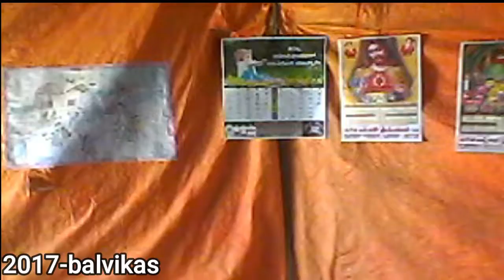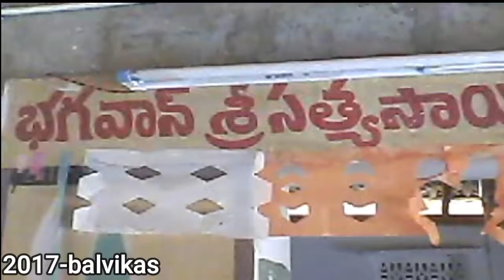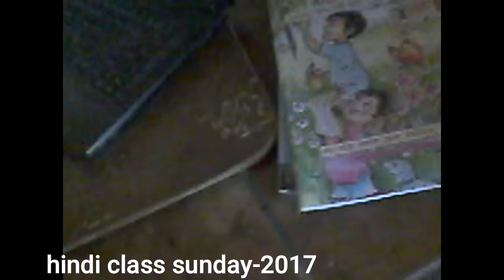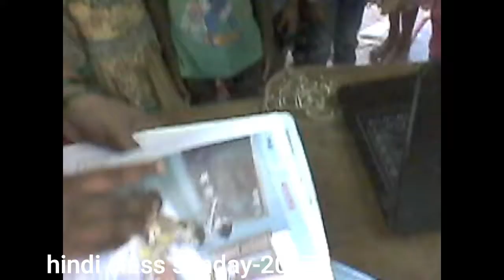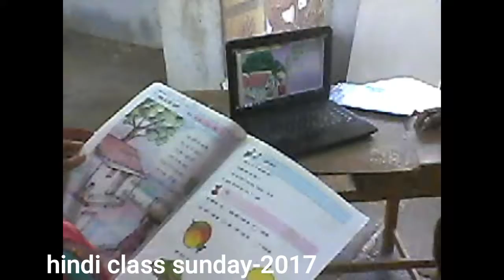SSSSOHMG IN 2017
This vedio is all about the fundamental setting up of "SRI SATYA SEVA ORGANISATION HANUMANTHUNIGUDEM".By SWAMI'S DIVINE GRACE,SSSSOHMG has setup many milestones in the very less span of 4 years which by normal human instinct seem to be very unlikely.For his lotus feet,we offer our humble pranams for making his part of this journey.